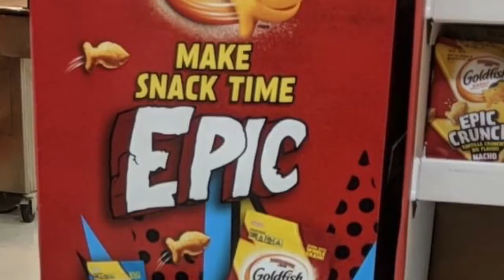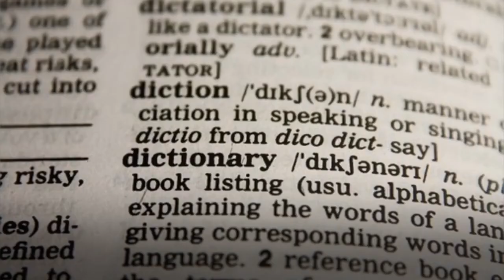WOW - Regal - 10-14-19